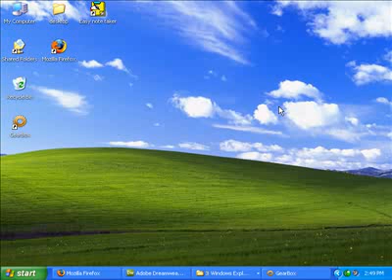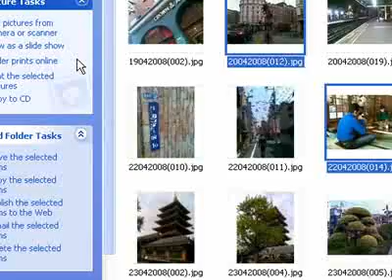Pictures to email - a Tutorial on attaching pictures to email addresses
Pictures to email - how to quickly send pictures to email addresses in Windows XP. This tutorial takes you through the basics of quickly attaching pictures to email, shrinking and sending them to your friends.